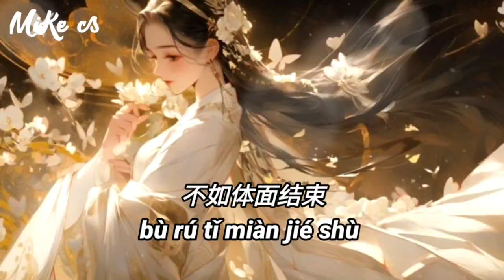黄静美 - 为了爱丢了魂 - huang jing mei - wei le ai diu le hun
我最信任的人
却伤我至深
我最害怕的鬼
未伤我毫分
我最认真的心
却伤的好疼
我到底是该爱该恨
我从不喝的酒
陪我到夜深
我从不沾的烟
如今不离身
我从不熬的夜
陪我到清晨
为了爱情丢了灵魂
倘若你能拥我入怀
你能疼我入骨
我会为你付出全部
可你对我不疼不爱
对我满不在乎
我又何必义无反顾
你的真心或是敷衍
我都看得清楚
为你撑到最后一步
后来我终于想明白
不如体面结束
大不了就回到孤独
我从不喝的酒
陪我到夜深
我从不沾的烟
如今不离身
我从不熬的夜
陪我到清晨

wǒ zuì xìn rèn de rén
què shāng wǒ zhì shēn
wǒ zuì hài pà de guǐ
wèi shāng wǒ háo fēn
wǒ zuì rèn zhēn de xīn
què shāng de hǎo téng
wǒ dào dǐ shì gāi ài gāi hèn

wǒ cóng bù hē de jiǔ
péi wǒ dào yè shēn
wǒ cóng bù zhān de yān
rú jīn bù lí shēn
wǒ cóng bù āo de yè
péi wǒ dào qīng chén
wéi liǎo ài qíng diū liǎo líng hún

tǎng ruò nǐ néng yōng wǒ rù huái
nǐ néng téng wǒ rù gǔ
wǒ huì wéi nǐ fù chū quán bù
kě nǐ duì wǒ bù téng bù ài
duì wǒ mǎn bù zài hū
wǒ yòu hé bì yì wú fǎn gù

nǐ de zhēn xīn huò shì fū yǎn
wǒ dū kàn dé qīng chǔ
wéi nǐ chēng dào zuì hòu yī bù
hòu lái wǒ zhōng yú xiǎng míng bái
bù rú tǐ miàn jié shù
dà bù liǎo jiù huí dào gū dú